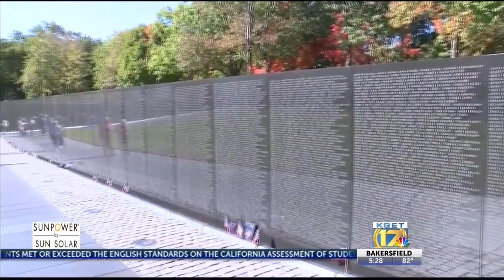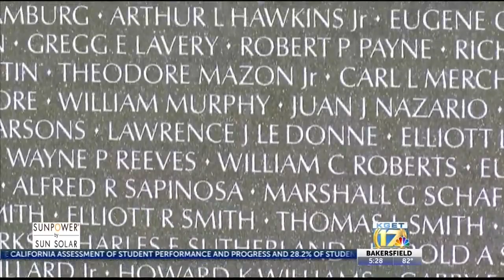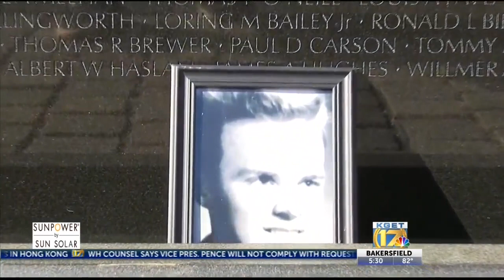Veterans with Kern County Honor Flight visit memorials in Washington DC